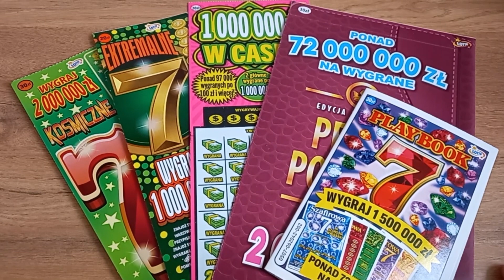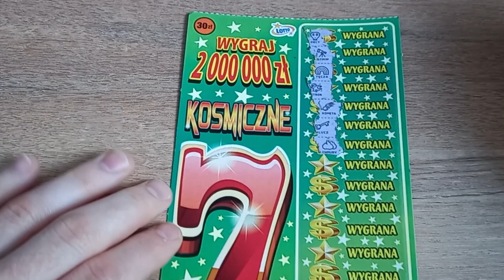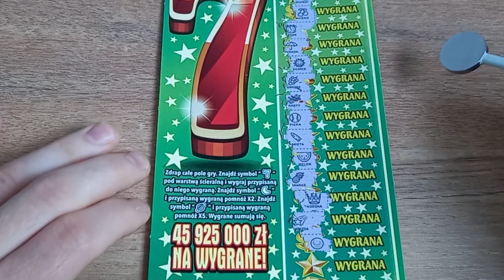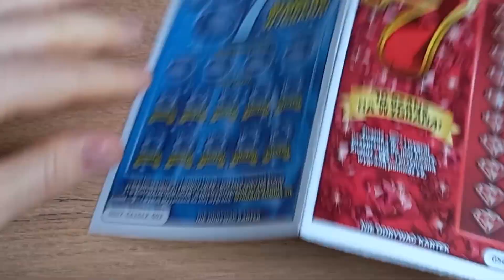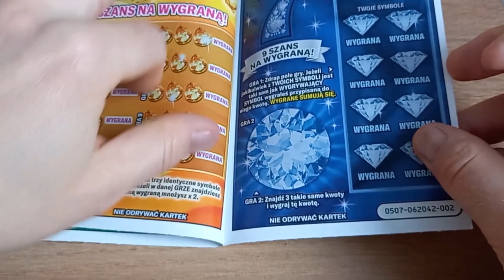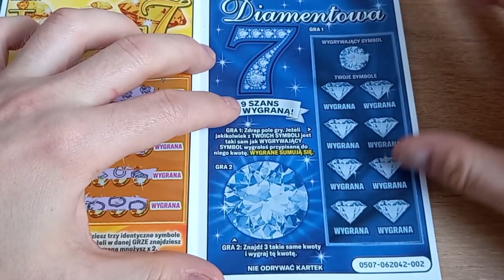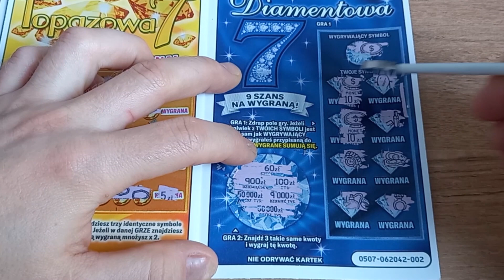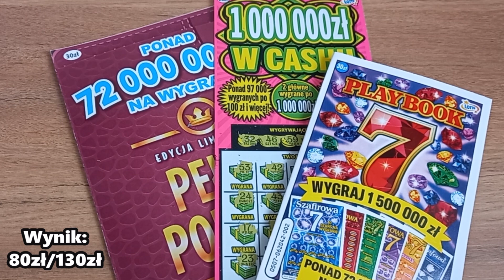Zdrapki Lotto 🎲 5 grubych zdrapek na 5 lecie kanału 😱 Są emocje i wygrane! 🥳